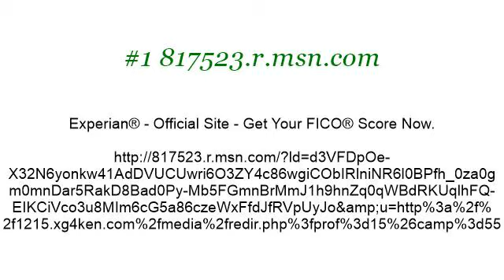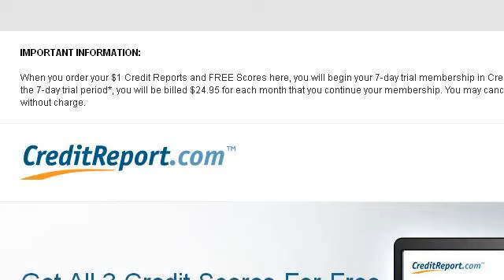Definition Of Credit Rating